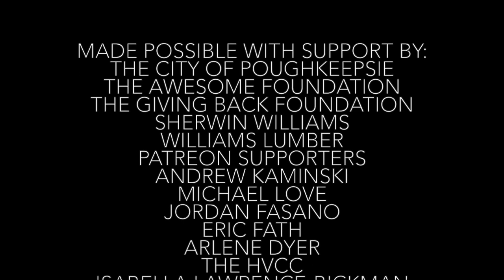HVCC-Poughkeepsie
Mural Arts at the Hudson Valley Community Center.